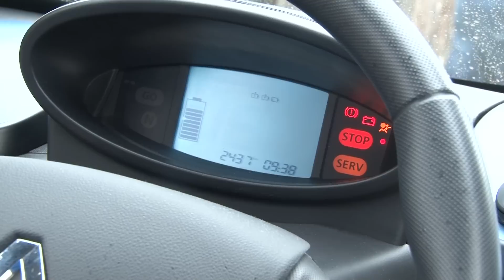Renault Twizy - Autoreview (Consumentenbond)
De Renault Twizy is een kruising tussen een scooter en een auto. Twee inzittenden zitten achter elkaar (de achterste heel krap!) en bij stilstand komt de regen gewoon over de halve deurtjes heen. Maar dan ga je rijden en komt er een glimlach op je gezicht: dit is geen rationeel autootje, maar een funmobiel voor makkelijk gebruik in de stad!